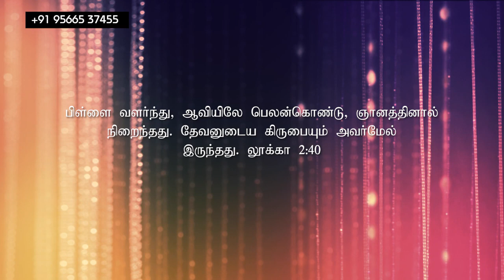மாற்றம் உண்டு | 29.03.2022 | Agape Life Changer | Pr. Abraham Johnson Prabhu